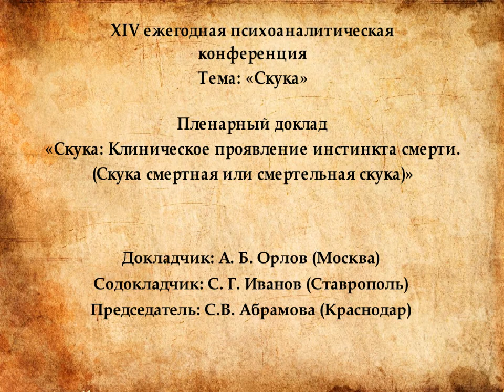Пленарный доклад «Скука: Клиническое проявление инстинкта смерти».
XIV ежегодная психоаналитическая
конференция
Тема: «Скука»

Пленарный доклад
«Скука: Клиническое проявление инстинкта смерти.
(Скука смертная или смертельная скука)»

Докладчик: А. Б. Орлов (Москва)
Содокладчик: С. Г. Иванов (Ставрополь)
Председатель: С.В. Абрамова (Краснодар)